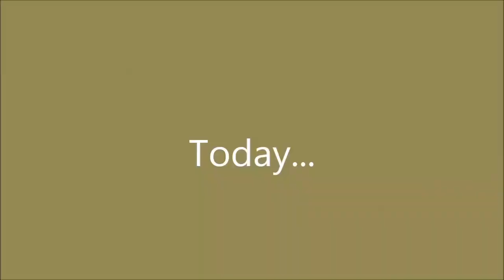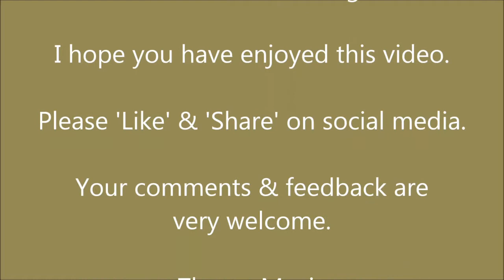Intention to be Organised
Day 2 of 50 Days of Harvest. Today I ponder the organisation of my kitchen and preparations for feeding us in winter while I prepare some of today's harvest for storage by shelling borlotti beans.

About Us.